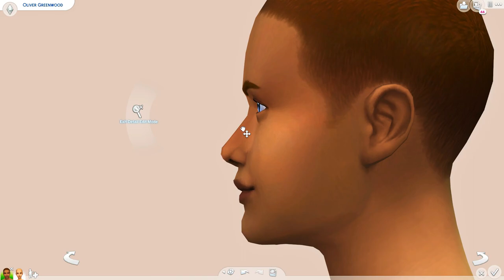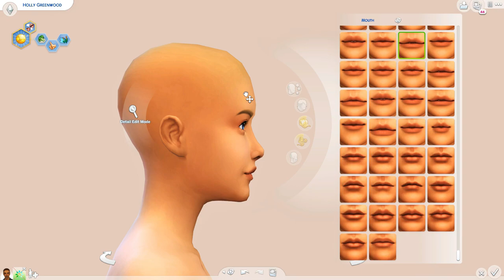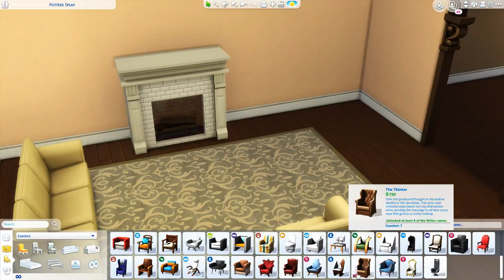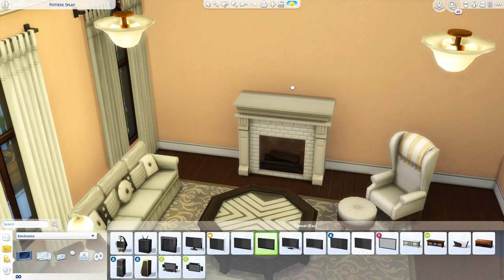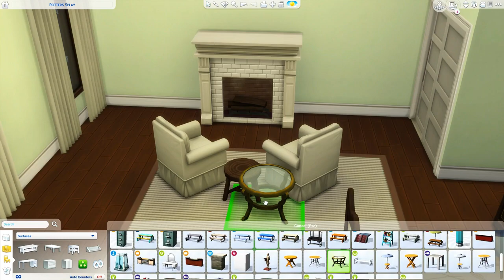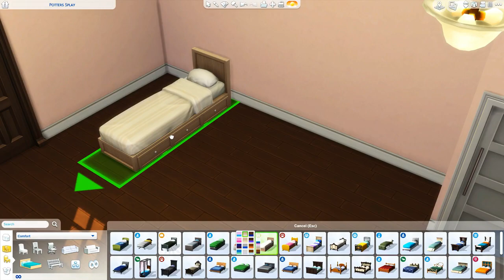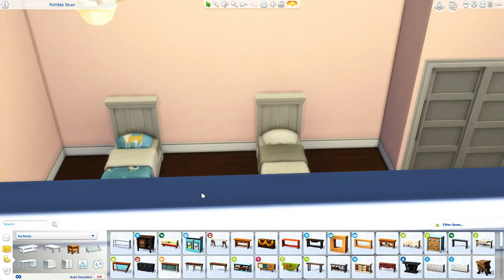GREENWOOD FAMILY // TS3 TO TS4: CAS & SPEED BUILD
Since the birth of their first child Jade, Oliver and Holly have tried to raise their family in the greenest and most carbon-neutral way possible. From eating sustainably to riding bikes instead of taking cars, Jade and Emerald have looked up to their parents way of doing things. However, the day will come when the kids find themselves picked on at school for their eco-friendly lifestyle. What will they do then?

-- SOCIAL

ORIGIN: carissalwhee
TUMBLR(cc finds) : carisimsyt

--FAQ

-I'm 23!